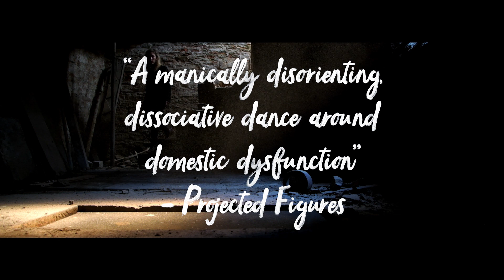Wild Bones Official Trailer 2023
WILD BONES available now in the US and Canada. Coming soon to the UK and other territories.